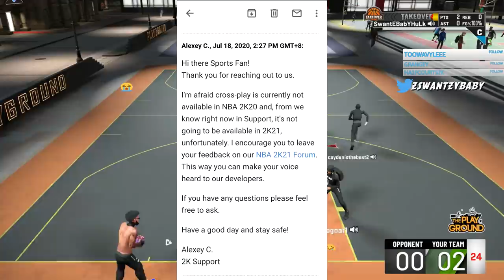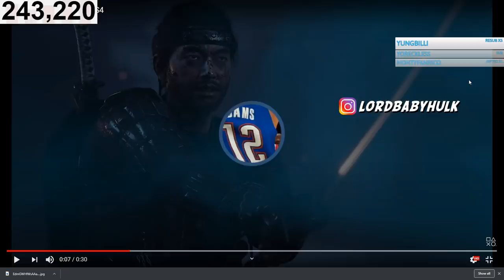NBA 2K21 LEAKED SHOCKING NEWS for MYPARK , MYCAREER & AMAZING GAMEPLAY | PATCH 14 RUINED LOCKDOWNS!